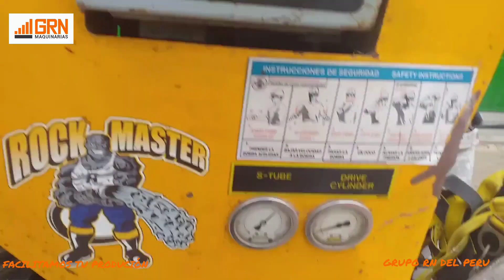BOMBA DE CONCRETO REED A_40/ MOTOR PERKINS, FUNCIONAMIENTO EN OBRA